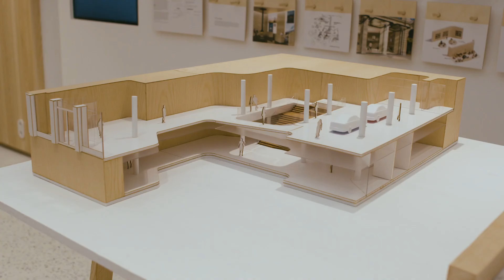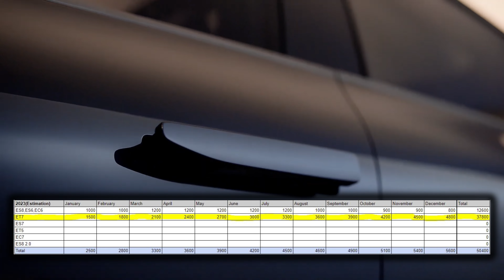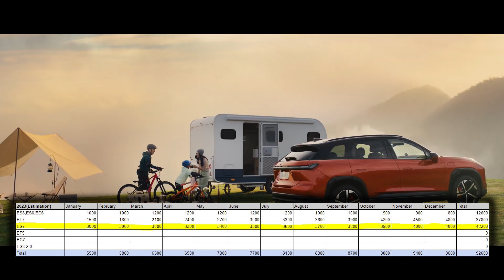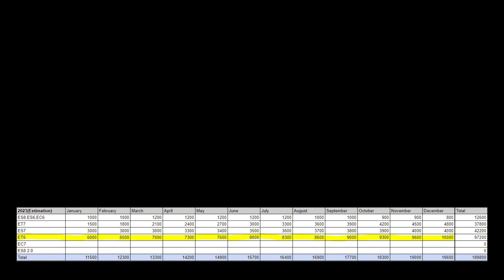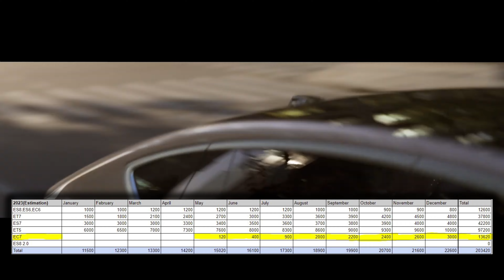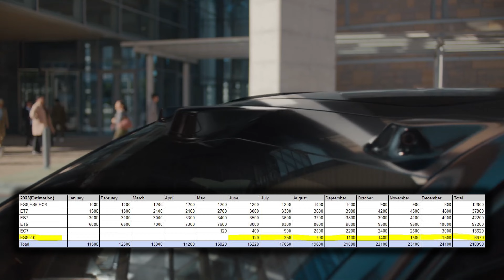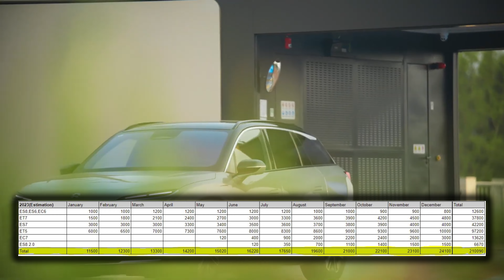NIO 2023 Deliveries | Are 210,000 Deliveries in 2023 realistic!?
Based on the past deliveries data, NIO statements and my personal thoughts, I did estimate a possible delivery target for NIO for the year 2023.
I hope that you can relate to all the thought processes behind the estimations. Enjoy the video!

0:00 Intro
0:45 Estimation base and data
1:40 ES6, EC6 and ES8
3:30 ET7
4:00 ES7/EL7
4:29 ET5
5:47 EC7
6:33 New ES8
7:03 Delivery Estimation/Assumption